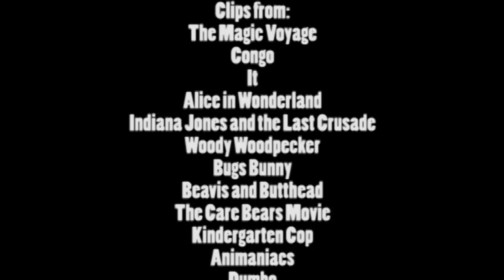Nostalgia Critic - The Magic Voyage